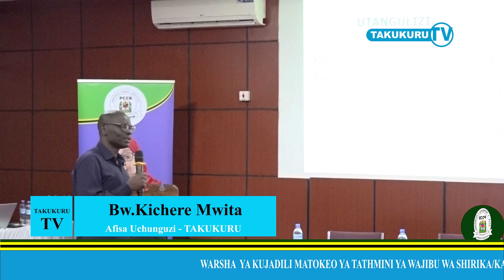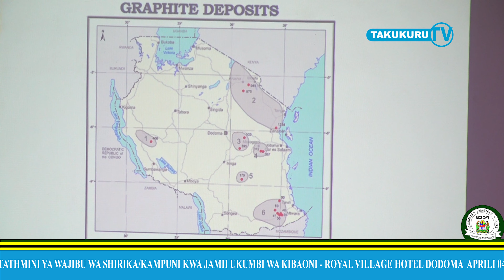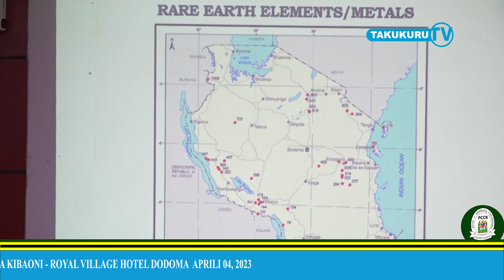TAKUKURU NA WADAU WAJADILI MATOKEO YA TATHMINI YA WAJIBU WA SHIRIKA/KAMPUNI KWA JAMII JIJINI DODOMA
TAKUKURU NA WADAU WAJADIRI MATOKEO YA TATHMINI YA WAJIBU SHIRIKA/KAMPUNI KWA JAMII JIJINI DODOMA